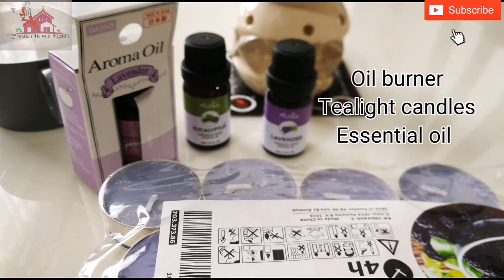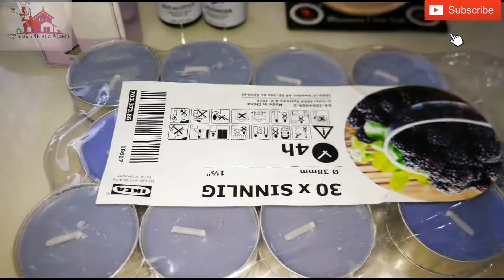HOW TO MAKE YOUR HOUSE SMELL GOOD WITH ESSENTIAL OILS | MY INDIAN HOME AND KITCHEN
Hi guys, here I'm sharing with you tips to make your house smell good with essential oils. No more worries of bad smell when you have visitors to your home. Try this method. It also serves as decorative purpose, enhance your mood and gives pleasant smell. Place this oil burner wherever you wish either living room, bedroom or kitchen. Do share your feedback in the comments box below.